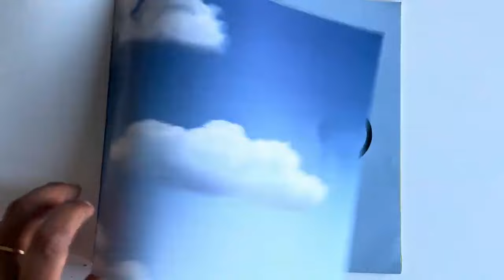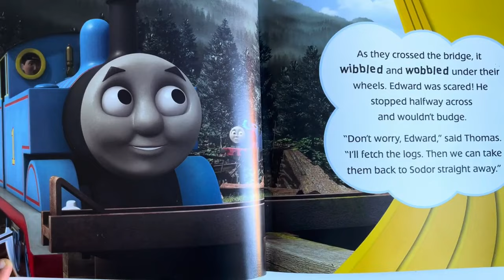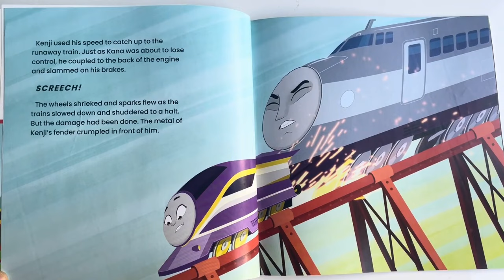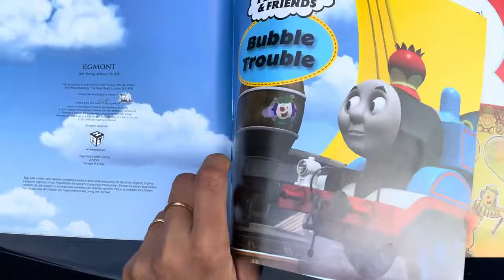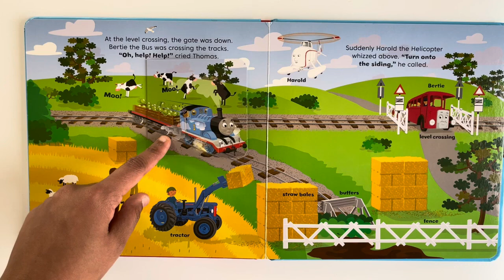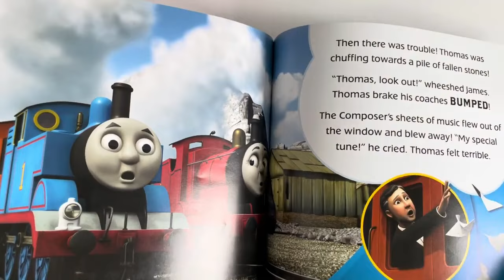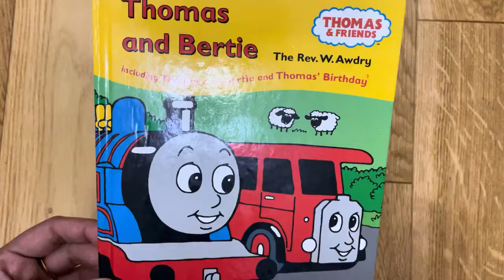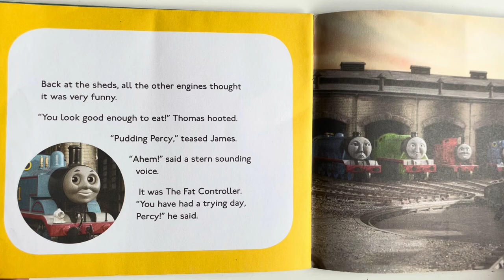Thomas The Tank Engine | Thomas and Friends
Read Sound and Loud: On Misty Island (Thomas & Friends) | Kids Books.
Thomas and Edward are given a special job on Misty Island, but will they let the Logging Locomotives help? Find out in this bright and colourful story book featuring Thomas & Friends.

Thomas & Friends™ | Percy's Chocolate Crunch | Full Episode | Cartoons for Kids

There is a water shortage on the island of Sodor and the engines are limited on getting a washed down. Percy does not like the idea of not being clean but how dirty will he get without a wash down? Find out in today's episode